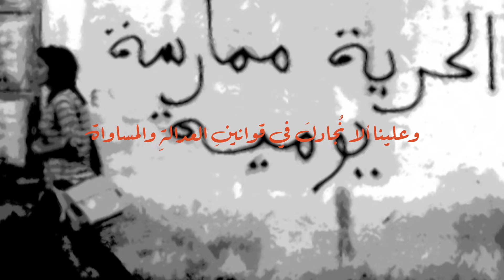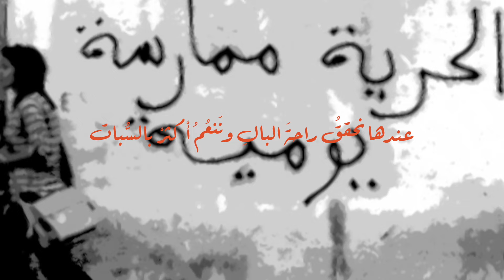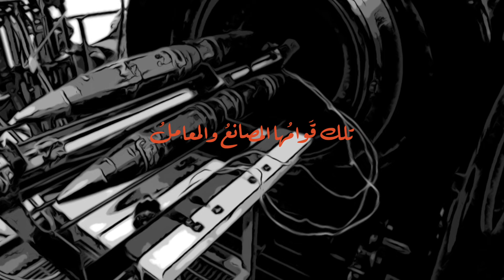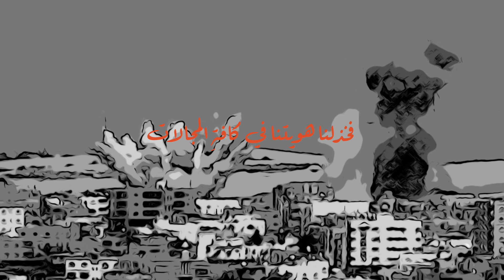حفيظة فضل ابراهيم ،،،جديد الحضارات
مونتاج اسمهان الكرجوسلي
موسيقى مروان الكرجوسلي